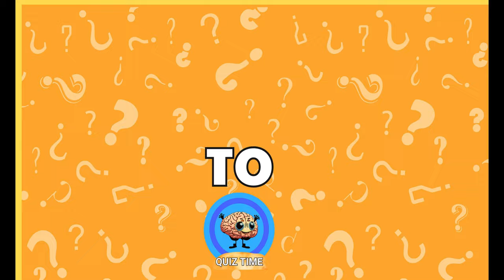Choose Your Gift 🎁 Boys VS Girls Edition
Ready for the ultimate gift challenge? Dive into the Boys vs. Girls Edition with 20 toughest choices ever! 🎁😄

Here's how it works:
We'll present 20 pairs of gifts, and you must pick one. When the timer ends, discover the surprise inside the chosen box. Have a blast! 😄

Share your biggest surprise in the COMMENTS! 📅 quiz ose your gift girl vs boychoose your gift